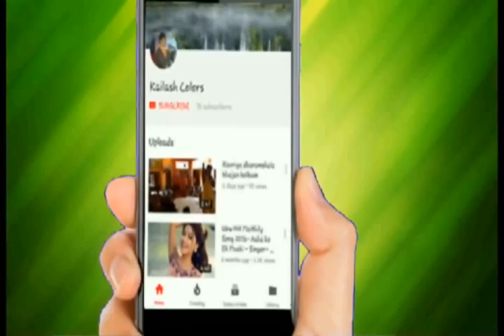Maithili Comedy //घर जमाइ के लिला // KAILASH COLORS